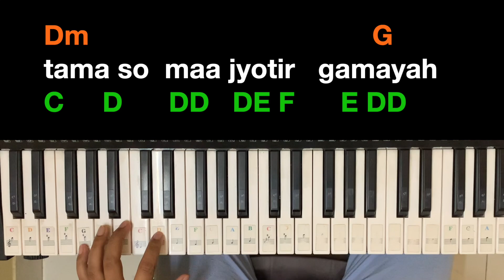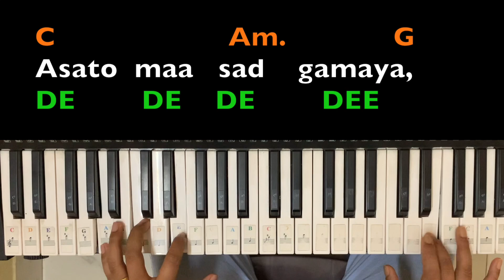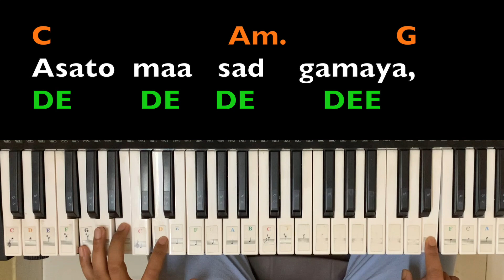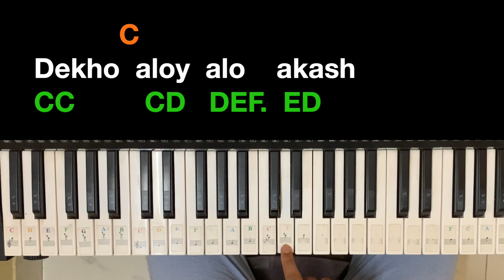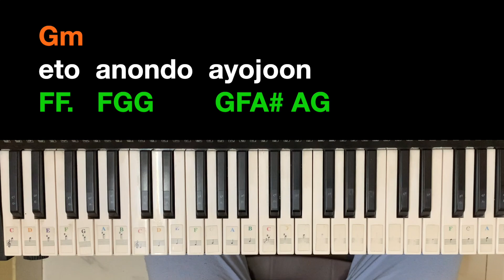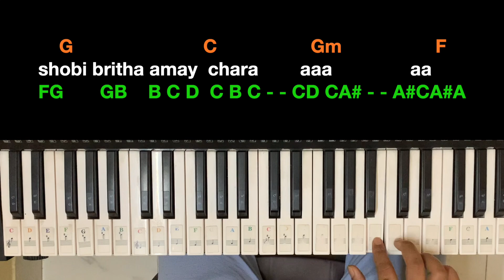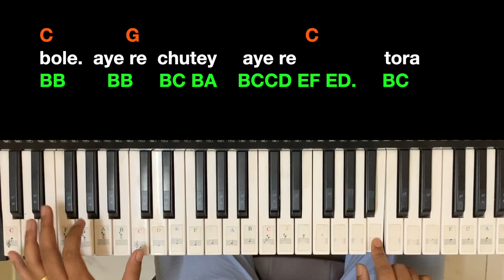Dekho Aloy Alo Akash(দেখো আলোয় আলো) || PianoTutorial | Asatoma Sadgamaya | Arijit Singh | Khad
আমার এই চ্যানেলে আমি নতুন যারা কিবোর্ড শিখতে চায় তাদের জন্য প্রাথমিক ধারণা দিয়েছি, এবং পরে পর আরও অনেক পর্বে আলোচনা করব। তা ছাড়াও আমি  কিছু সুর ও উচ্চাংগ সঙ্গীতের আলাপ ও ধুন বাজিয়েছি।

Here,I want to teach the basic lessons on Keyboard. And I also uploaded some of my music works and performance.

Under 2000 Rs - Casio SA 47
Under 3000 Rs - Casio SA 77.
Under 6000 Rs - Casio CTK1500
Under 7000 Rs - Yamaha PSR F51
Under 8000 Rs - Yamaha PSR E263
Under 11000 Rs - Yamaha PSR E363

Best Keyboard for performer
Roland EX 20
Roland XPS 10
Roland XPS 30
Roland E09IN

For video shooting :- Apple iPhone XR
Editing - I Movie in Apple Macbook
Piano Sticker